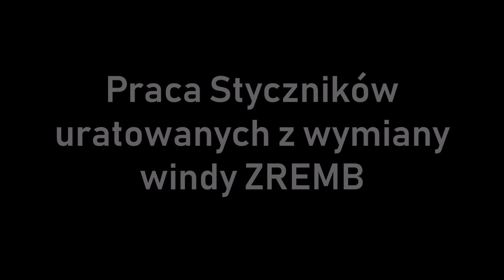Praca styczników windy ZREMB.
Praca styczników uratowanych z wymiany windy ZREMB przy Ul. Kasztelańskiej 12.

Tytuł dosyć prosty ponieważ nie chciałem bez sensownie go przedłużać, każdy wie o co chodzi.

Rok produkcji styczników: 1975
kraj produkcji: ZSRR